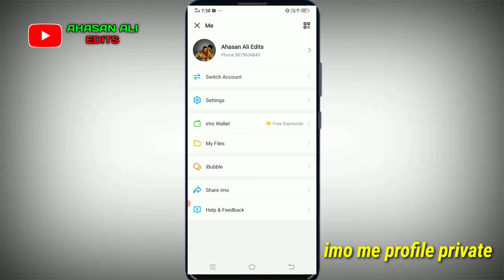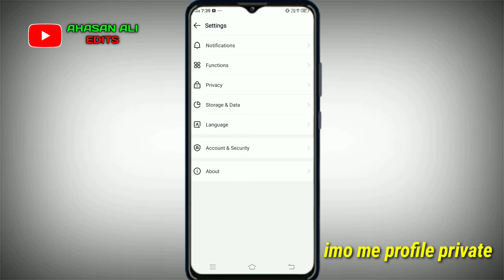how to hide profile in imo || imo me profile hide kaise kare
how to hide imo number,
how to hide number on imo,
how to hide last seen on imo,
how to hide my number in imo,
how to imo profile phone number hide system,
how to hide your imo contacts number,
how to show hidden numbers in imo,
imo profile picture hide,
imo,
how to hide imo profile picture,
how to hide number in imo,
hide imo profile picture,
how to hide imo number in android phone,
how to hide imo number hindi,
hide your mobile number on imo profile,
imo profileimo profile picture hide,
imo me number hide kaise kare,
imo,
imo par number kaise add kare,
imo ka number hide kaise karen,
imo me profile photo hide kaise kare,
imo profile picture hide kaise kare,
imo profile photo kaise hide kare,
imo ke profile se number hide kaise kare,
imo ke profile se number hide kaise karen,